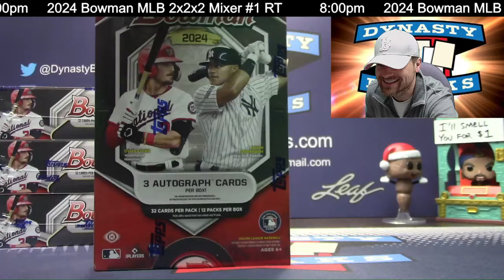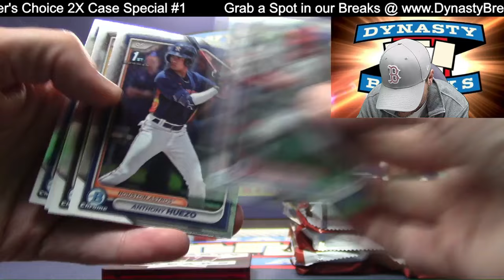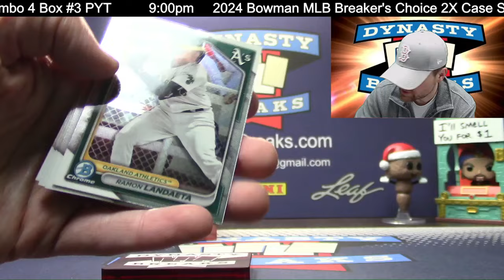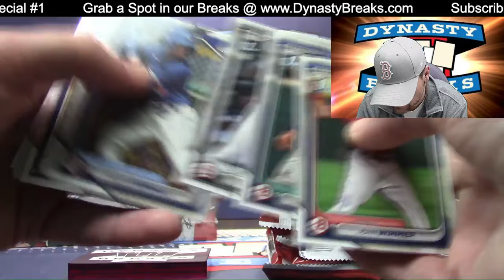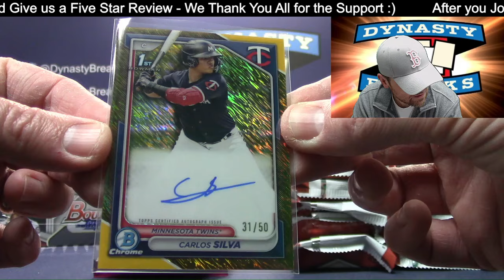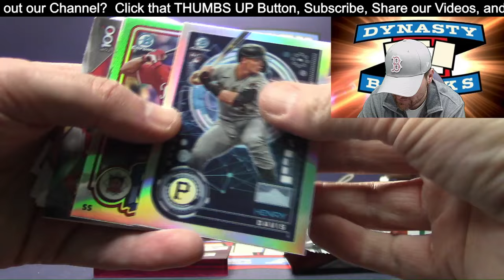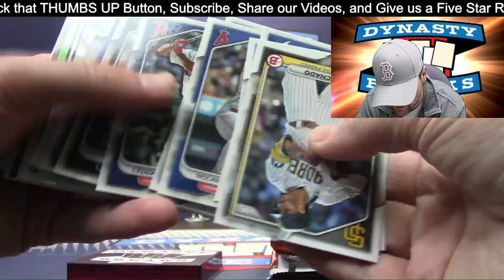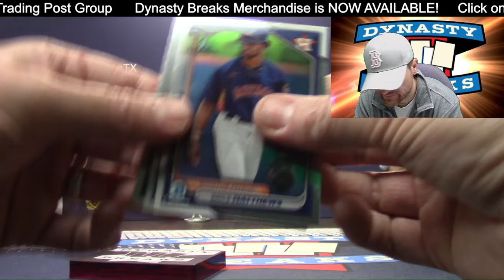2024 Bowman Baseball Card Jumbo 4 Box Half Case Break #1 Sports Cards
2024 Bowman Baseball Card Jumbo 4 Box Half Case Break 1